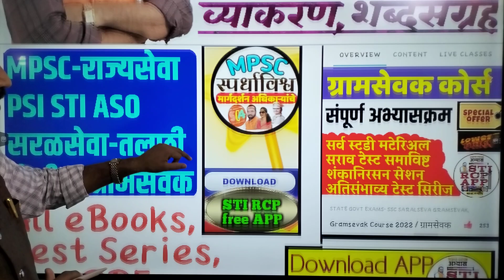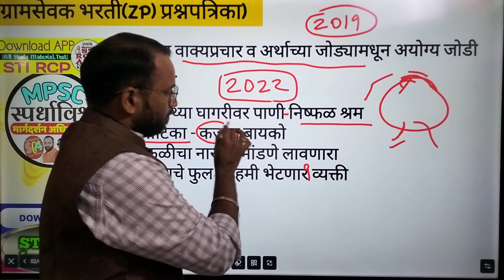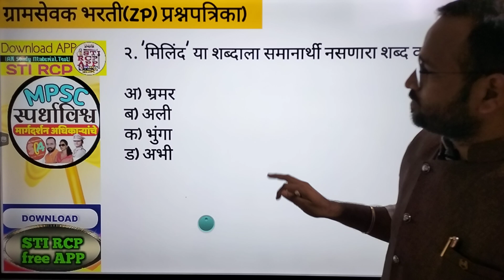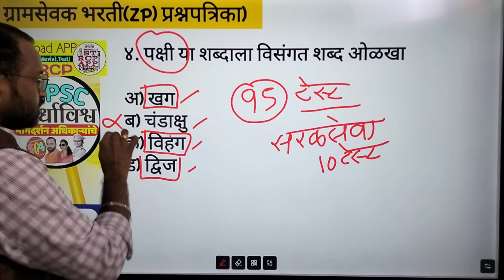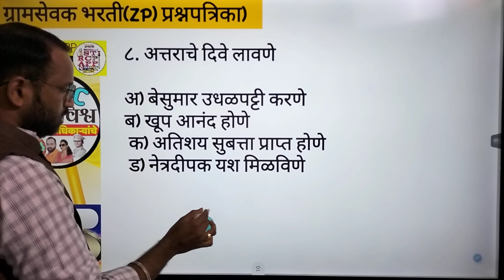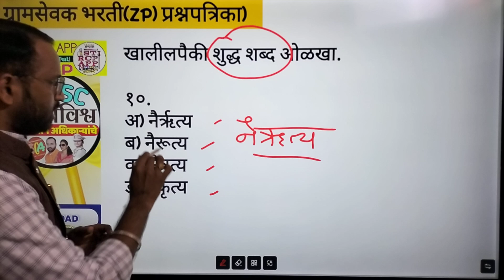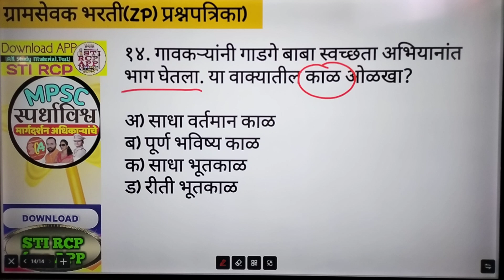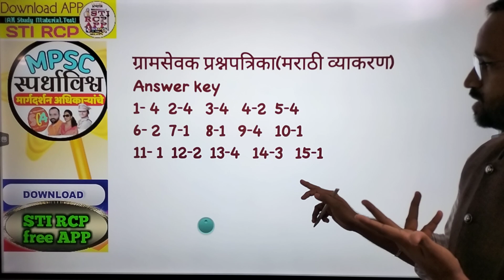ग्रामसेवक मागील प्रश्नपत्रिका/जिल्हा परिषद भरती 2022/Gramsevak bharti old question paper/STI RCP